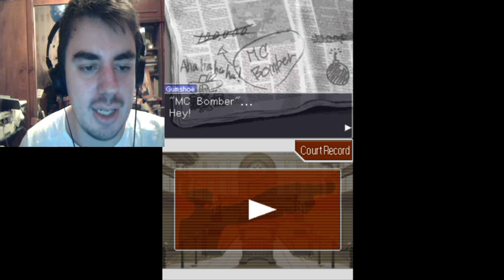AATAT Первое слушание дела о ресторане (часть 1 из 3)